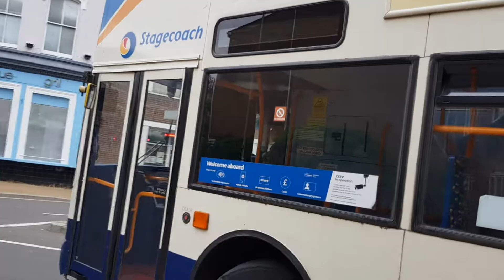Here is the stagecoach bus 18379 on the kite in Aldershot